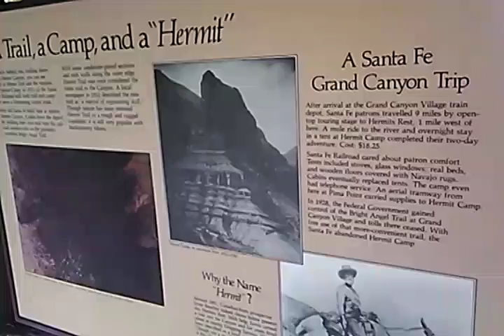9/17/16 GRAND CANYON: